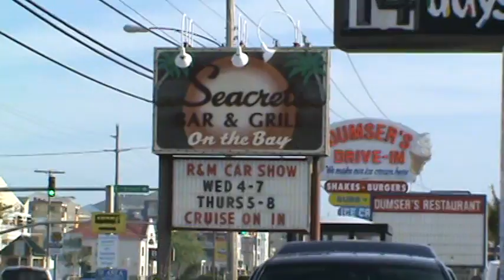Seacrets R & M Car Show @ Cruisin OC Ocean City MD 2011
1st Annual Seacrets R & M Car Show @ Cruisin OC 2011 Check us out